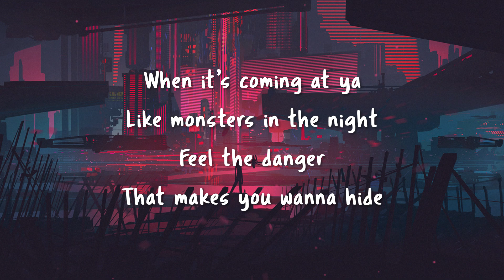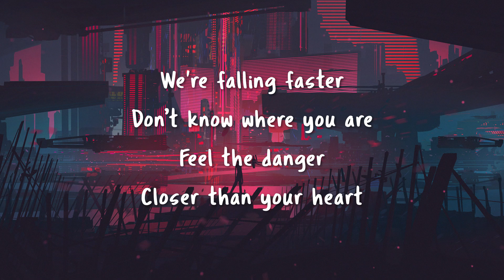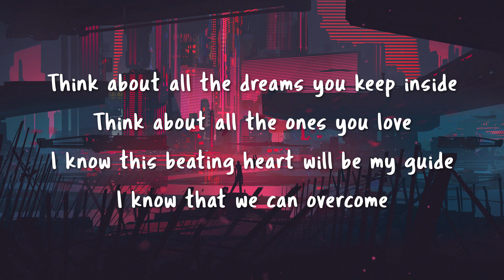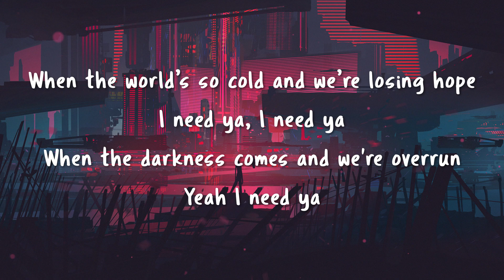[LYRICS] Notaker - Each Other (feat. Eric Lumiere)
If you are the rightful owner of the audio or visual content used in the video and would like for it to be removed from this channel, please contact me at and the issue will be immediately resolved.

Midnight Army, 2019